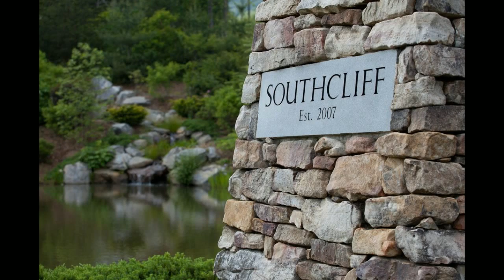22 Red Tail Court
Southcliff gated community estate home